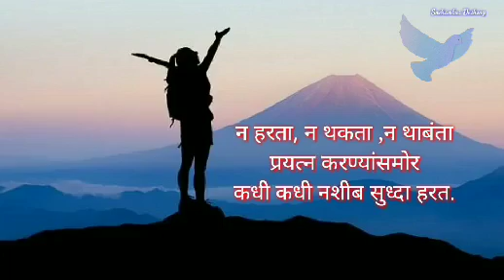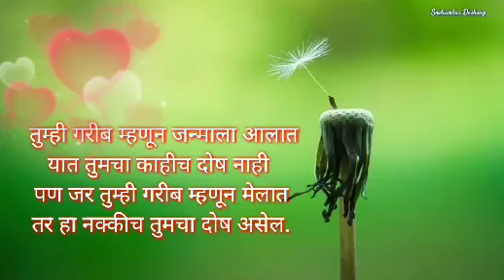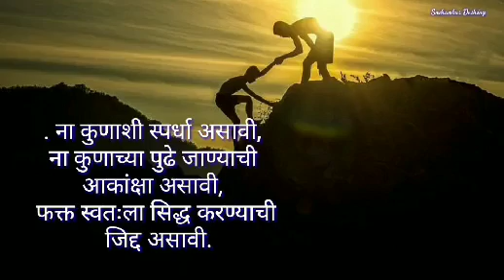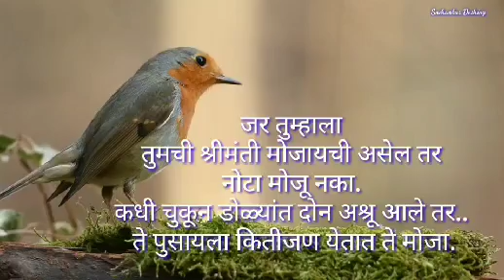सुविचार मराठी/Suvichar Marathi/सुंदर सुविचार मराठी/Marathi Suvichar/Good Thoughts/छान विचार मराठी